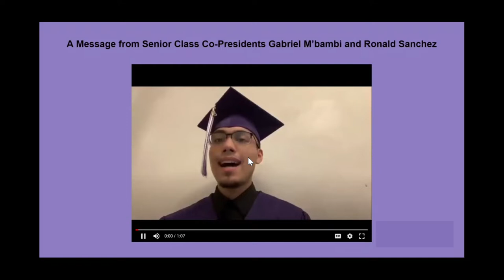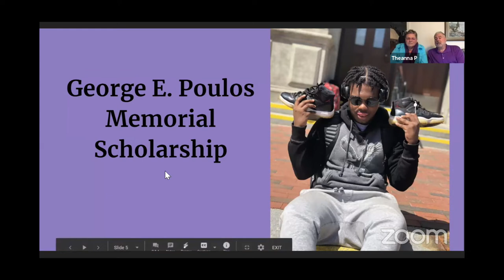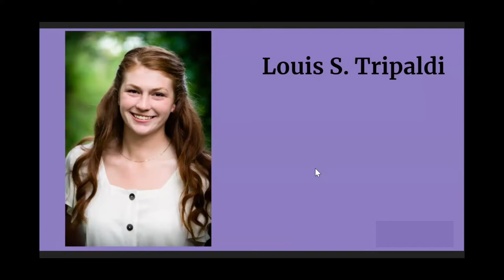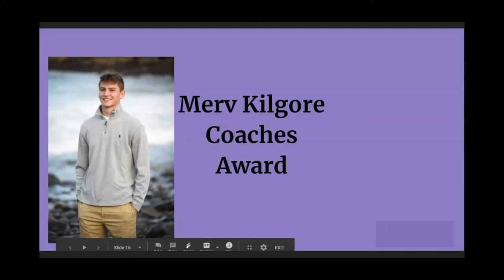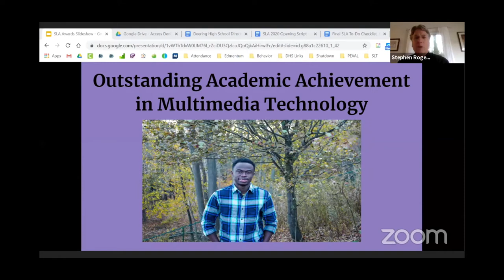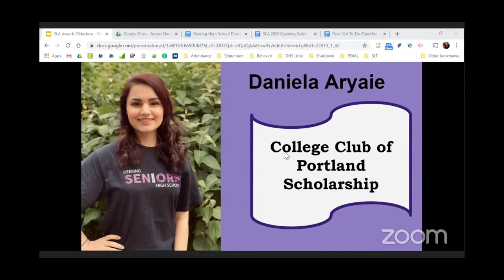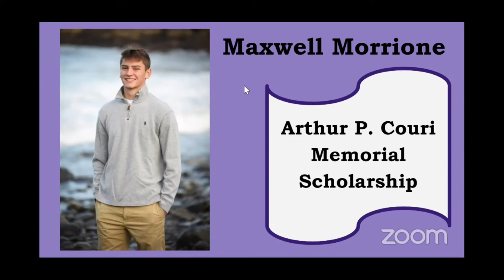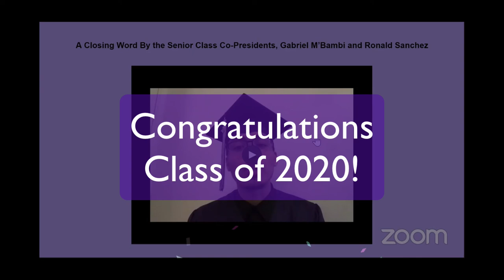Senior Last Assembly 2020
Deering High School in Portland, Maine held it Senior Last Assembly virtually on Zoom. This video is a recording of that event.